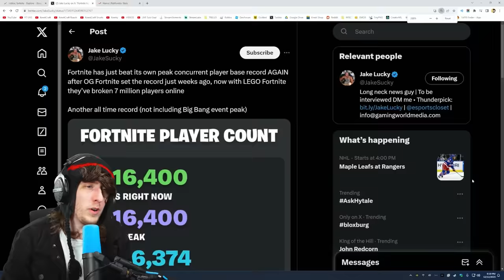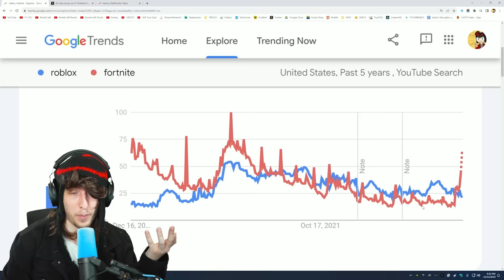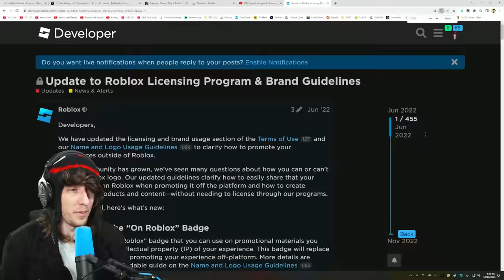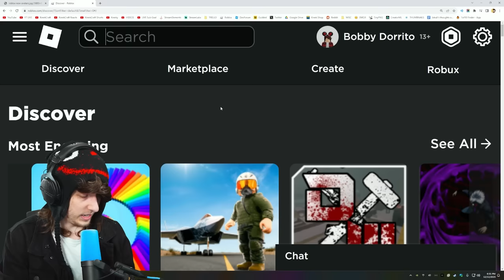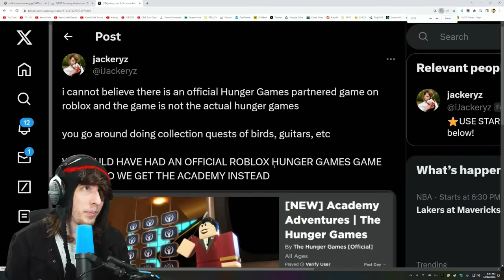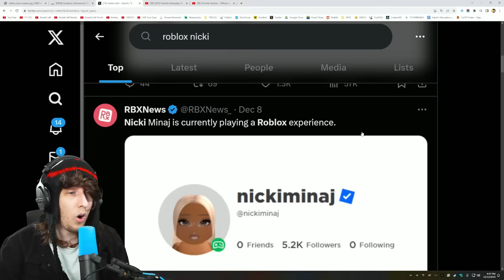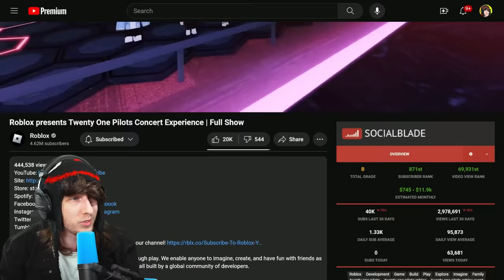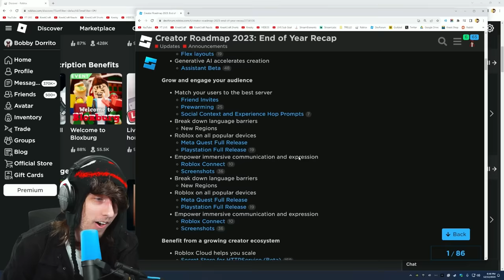ROBLOX IS IN TROUBLE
roblox finally has big competition